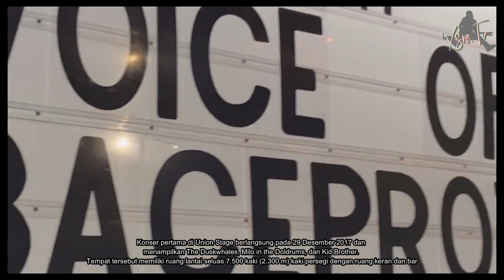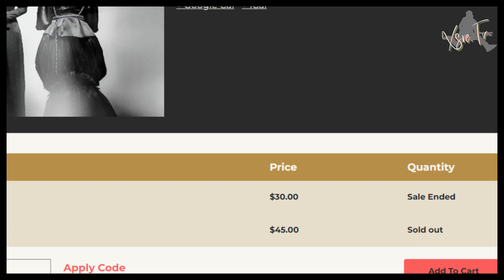KEREN SEKALI !!!! SKILL LUAR BIASA VOB DI UNION STAGE WASHINGTON (PART8)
SKILL LUAR BIASA VOB DI UNION STAGE WASHINGTON

Hello sobat narasiqu, masih setia dengan channel kesayangan kita XSRE TV dalam program narasiqu. Program yang selalu menyajikan berita terkini seputar musik Indonesia dan mancanegara. Pembahasan narasi kali ini masih seputar Edisi special VOB part 8 tur di Amerika, dimana Kita akan membahas semua perjalanan tur VOB di Amerika,  dalam rangka promo album RETAS. Bagi sobat narasiqu yang penasaran. Silakan simak video berikut ini..

Mengenal tempat stage VOB di Union Stage Washington

Union Stage adalah tempat live musik dalam ruangan, klub, dan bar di Washington, D.C. Terletak di lingkungan The Wharf di Southwest Waterfront.
Terletak di lingkungan The Wharf di Southwest Waterfront, tempat tersebut dikelilingi oleh beberapa hotel, bangunan tempat tinggal, restoran, toko, dermaga, serta tempat musik lainnya (termasuk The Anthem dan Pearl Street Warehouse).Konser pertama di Union Stage berlangsung pada 29 Desember 2017 dan menampilkan The Duskwhales, Milo in the Doldrums, dan Kid Brother. Tempat tersebut memiliki ruang lantai seluas 7.500 kaki (2.300 m) kaki persegi dengan ruang keran dan bar. Merujuk situs bahwa harga tiket VOB untuk class General Admission - Day of Show dijual sebesar 30$ atau sekitar Rp. 450,000,- dan untuk Class Premiere Plus dijual sebesar 45$ atau sekitar Rp. 670.000 .- an dimana tiket ini sudah sold out. Ini menunjukan antusias warga washington yang penasaran akan band VOB ini.

Penampilan VOB di Union Stage Washington sangat memukau sekali. Acara dimulai untuk pintu dibuka jam 7 malam dan untuk acara shownya dibuka jam 8 malam dimana sebelum VOB manggung akan dibuka dulu oleh penampilan band Above Snake. Setelah band above snake selesai menghangatkan suasana akhirnya sang bintang VOB muncul ke hadapan penonton, yang diiringi sorakan histeria karena sang idol akhirnya mulai unjuk gigi. Diawali dengan intro yang akan membakar suasana malam itu di washington, satu demi satupun lagu andalan dimainkan dengan sempurna disambut dengan riuhnya tepukan penonton. Diakhir pertunjukan seperti biasanya para penonton yang kurang puas karena penampilan VOB yang menurut mereka terlalu singkat dan meminta VOB untuk memainkan satu lagi, Padahal semua lagu di album retas ditambah beberapa lagu cover telah dimainkan dengan sempurna.